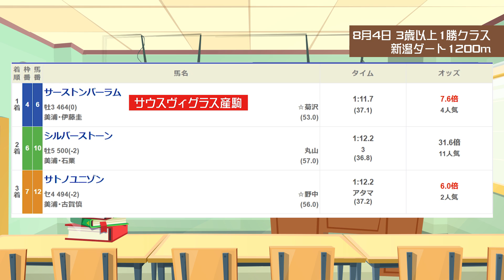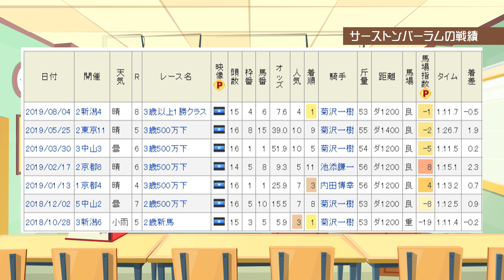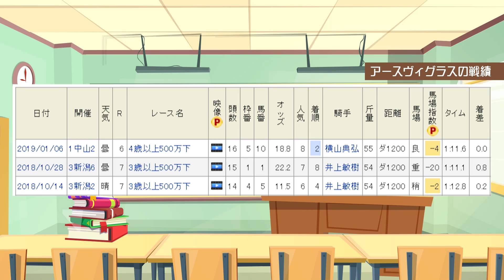ダート1200m戦で同じ種牡馬の産駒が複数出走していたら、どこを見ればよいか？/亀谷敬正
▼亀谷氏へのご質問は「血統の教室」の動画ページよりお願いいたします

亀谷敬正がプロデュースする「血統の教室」、今回は視聴者からの質問に答えるコーナーです。

今回の質問は『ダート1200m戦でサウスヴィグラスやパイロなど同じ種牡馬の産駒が多く出走している場合、好走馬を見つけ出すにはどうすればよいか？』

今回の動画では来週から開幕する中山のダート1200mに焦点を当てて解説します。

「前走ダート1000m組をどう考えるか？」「サウスヴィグラスと、ロードカナロアやヘニーヒューズの違いとは？」など血統トークが満載。

過去の具体例を用いながら、レースを考える上で重要な「横の比較・縦の比較」の重要性についてお伝えします。

■出演者
亀谷敬正
血統馬券予想理論『血統ビーム』の提唱者で、『ブラッドバイアス』『大系統』『小系統』などの血統予想用語、概念の作者。血統ビームの革新性は20世紀末の競馬予想界に衝撃を与え、現在は競馬ファン、競馬評論家に多大な影響を与え続けている。

群馬県・榛名神社あたりの生まれ。亀谷さんと出会い、それが縁で競馬に興味を持つ。血統予想を勉強するため「血統の教室」に通っている。ダートの予想は苦手だったが、今回の亀谷さんのメソッドを活かして、中山開催で大きな馬券を獲りたい！ と俄然ヤル気のようだ。